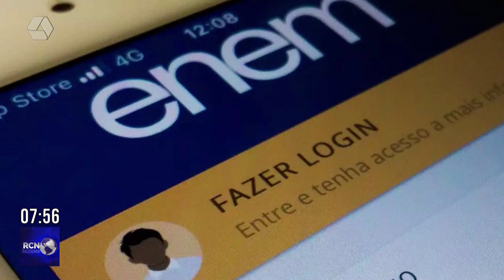Servidores públicos deixam cargos para disputarem eleições em Três Lagoas